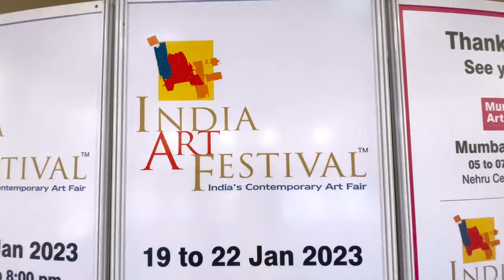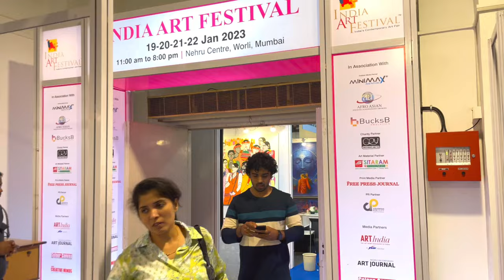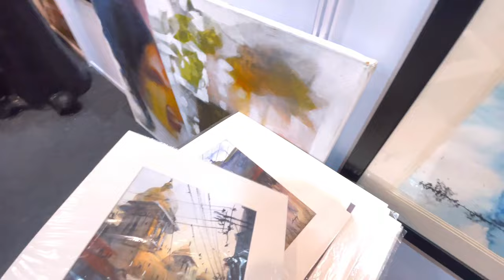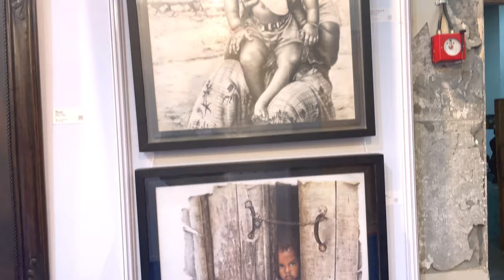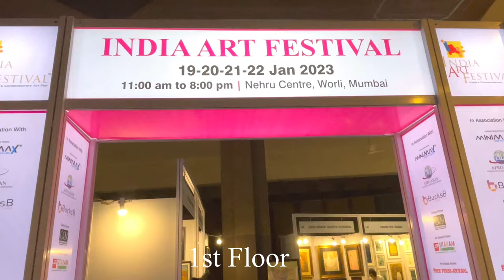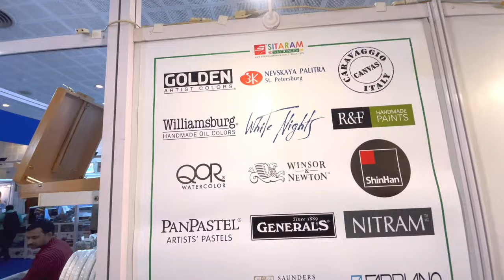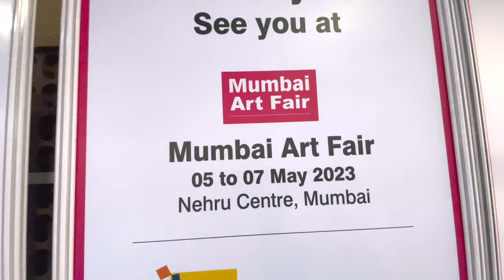INDIA ART FESTIVAL IAF (Jan 2023), (contemporary art Festivals In Mumbai )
Art Festivals In Mumbai India 2023

IAF (Jan 2023),